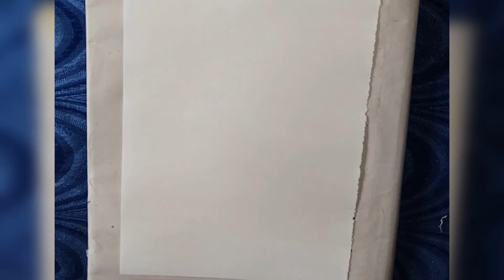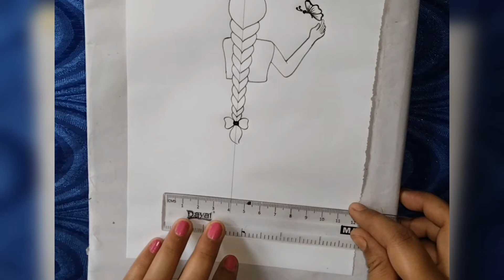How to draw a girl with butterfly | pencil sketch for beginners | simple drawing tutorial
Girl with butterfly drawing. girl drawing. easy pencil sketch. easy drawing for beginners.